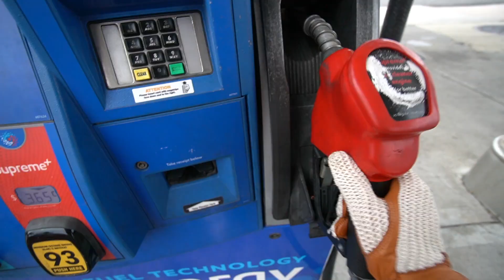Redbank Cars & Coffee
Italian cars & Coffee at Redbank New Jersey
Inside the Sea Wave - Pavel Yudin / ROCK MUSIC / NO COPYRIGHT